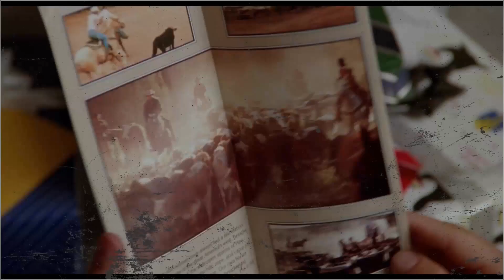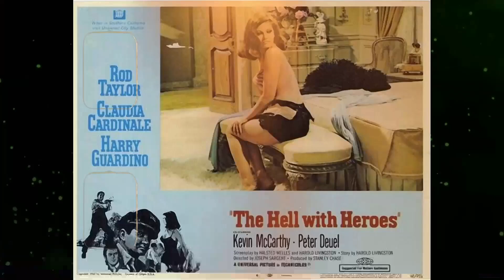Instagram Polls Suggest: The Professionals Movie Is Unrecognized by the Current Generation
Burt Lancaster as Dolworth
Lee Marvin as Fardan
Robert Ryan as Ehrengard
Woody Strode as Jake
Jack Palance as Raza
Claudia Cardinale as Maria
Ralph Bellamy as Grant
Joe De Santis as Ortega
Rafael Bertrand as Fierro
Jorge Martínez de Hoyos as Padillia
Marie Gomez as Chiquita
José Chávez as Revolutionary
Carlos Romero as Revolutionary
Vaughn Taylor as Banker
David Cadiente as
Vince Cadiente as
Elizabeth Campbell as Mexican Girl
Don Carlos as Bandit
Leigh Chapman as Lady
Roberto Contreras as Bandit
Dirk Evans as Man at Door
Foster Hood as
Darwin Lamb as Hooper - Grant's Associate
Eddie Little Sky as Jake's Prisoner
John Lopez as Mexican Servant
John McKee as Sheriff
Henry O'Brien as
Philip L. Parslow as Deputy Sheriff
Ron Veto as Mexican soldier